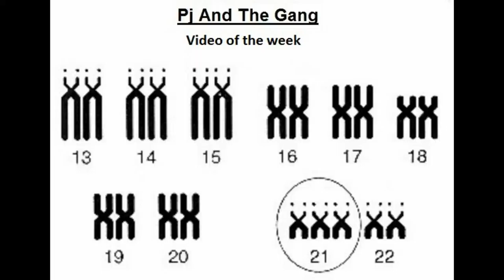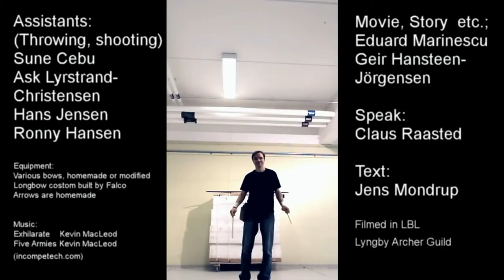47 Video Of The Week - Controversial Archery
Don't Mess With A Man And His Chocolate Milk...